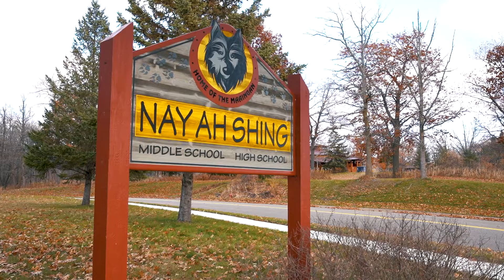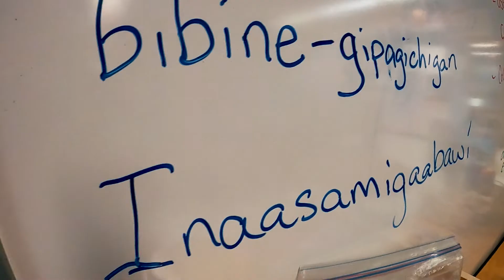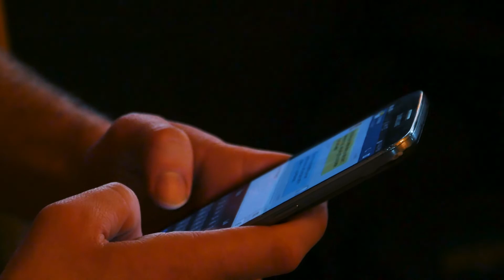Aanjibimaadizing Language Preservation Initiative - Part IV: Language and Identity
Aanjibimaadizing Language Preservation Initiative
Part IV: Language and Identity

“We are getting in our canoe”

It is not just language. It is a transformative tool into an identity that makes us uniquely Anishinaabe. Language and culture will lead to well being. We can improve how we view ourselves and in turn will improve the way we take care of ourselves.

“Our goal is to have people be well,” said Baabiitaw Boyd, Commissioner of Administration. She added that giving people access and opportunity to tap into who they are makes the most sense for well being.

“A lot of generations in the past struggled and died but they pushed forward this opportunity for us to be here and it is up to us what to do with that,” said Keller Paap, Founder of Waadookodaading Ojibwe Institute. “That’s what we are doing here. We are making that decision. We are putting our foot down. We are getting in our canoe. We know where we are going.”